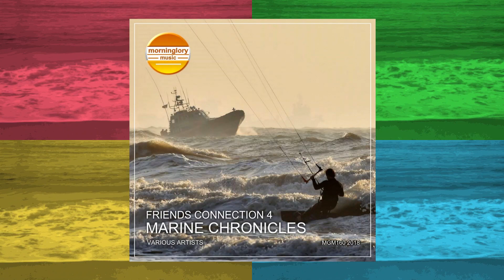Andy Line & Nightbob - Marine Chronicles (Official Anthem) EDIT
Progressive house music | Bookings | Music Label

International Record Label for Electronic Dance & Progressive House Music.
Copyright protected work. (p) 2017 Morninglory music